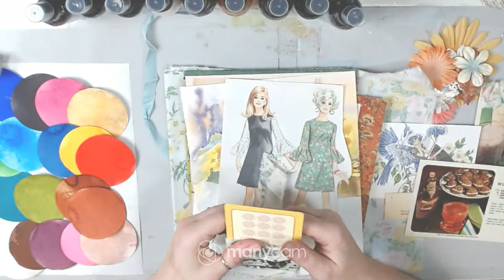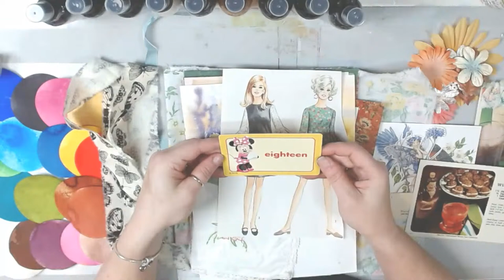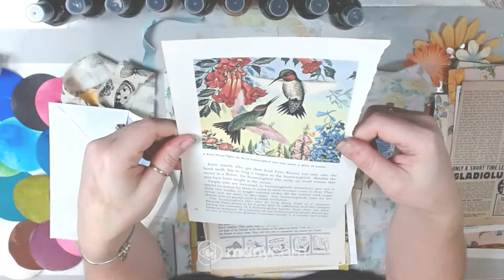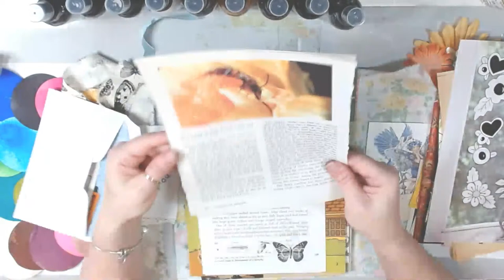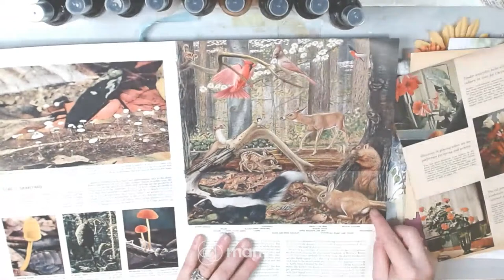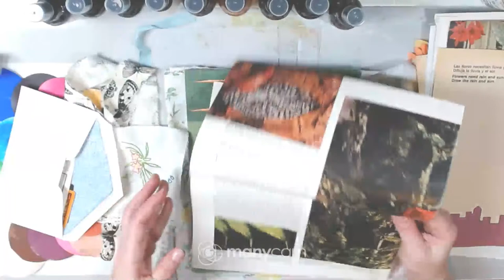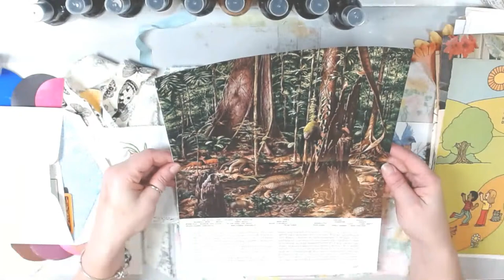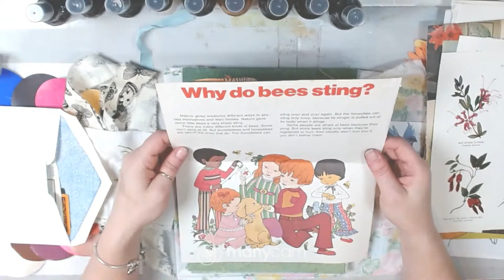SETH APTER INK SPRAYS HAUL / PLAY ~ OTHER GOODIES SHARE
* CONTENT / MATERIAL NOT INTENDED FOR CHILDREN*

Amazon Wish Lists:
Main Wish List